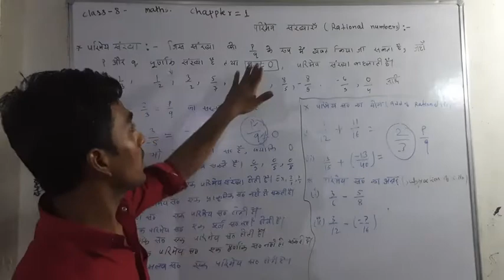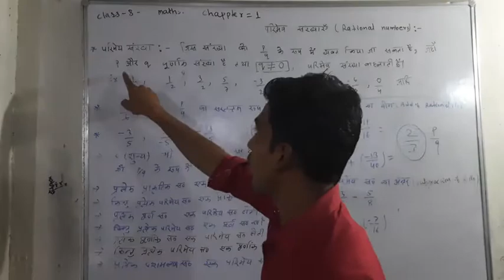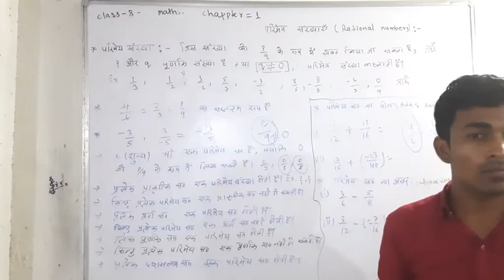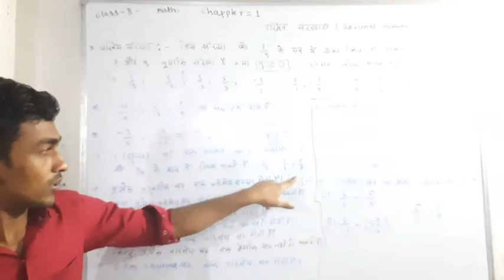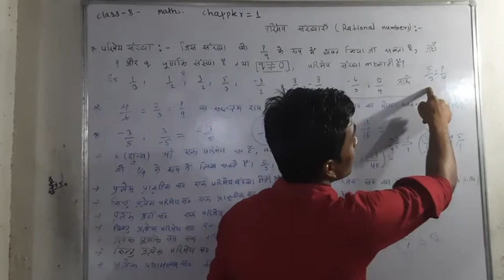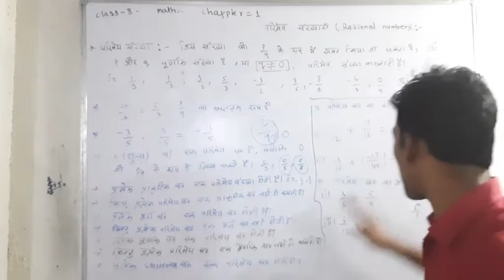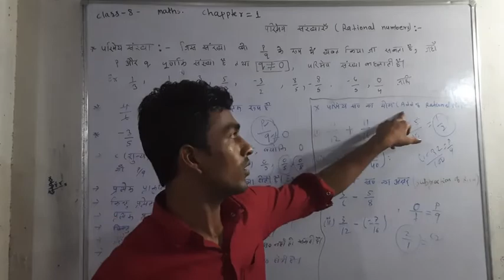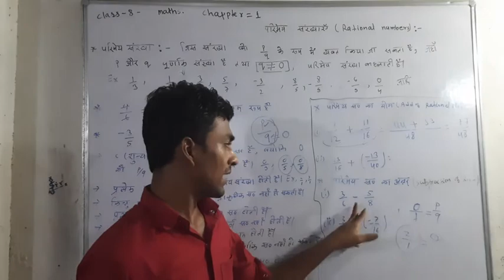Maths Class 8. Rational number. primay sankhiyan. Basic concept. ncert. Bharti bhavan. Shahid sir.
rational number.
Bharti bhavan.